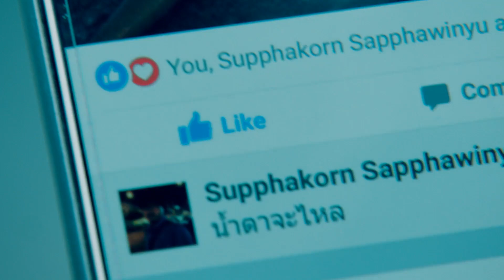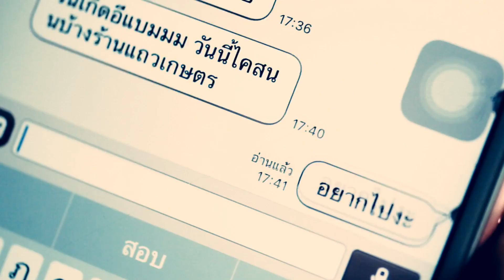CHANG FRIEND DAY FRIDAY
Styling By Joeji